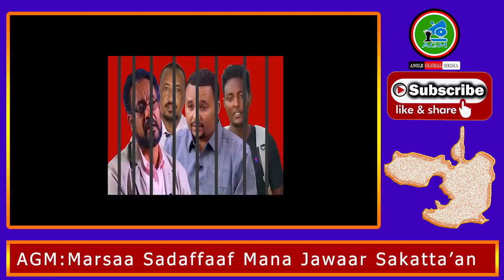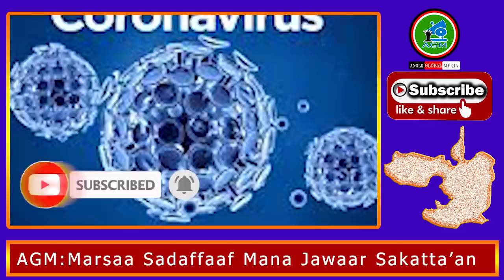AGMSatalayitii xiqqoo Icciitii mootummaa warabdutu mana Jawar keessatti argame jechuun marsaa ......